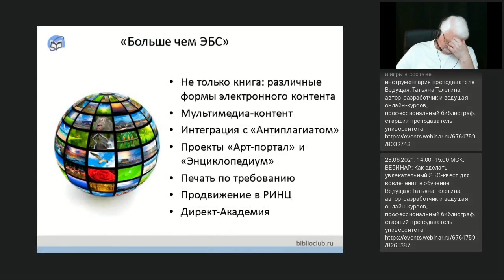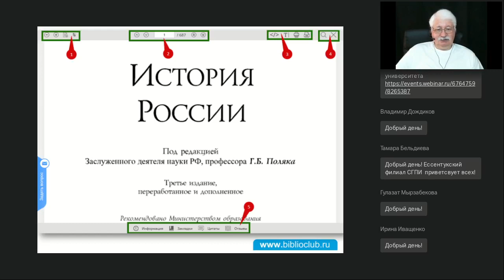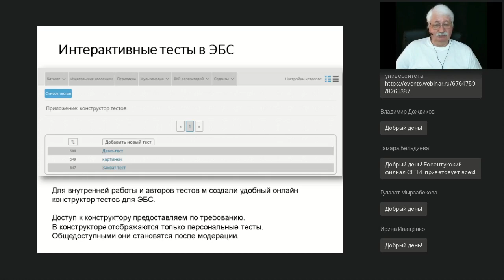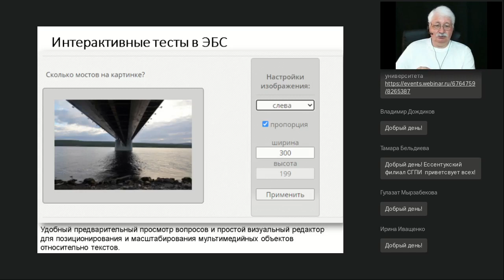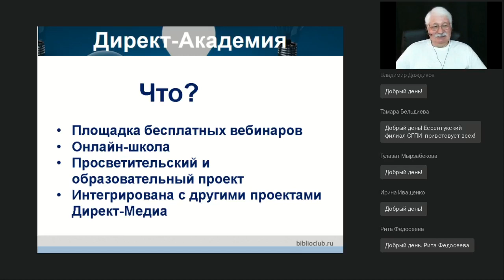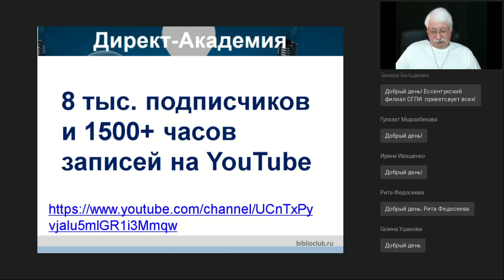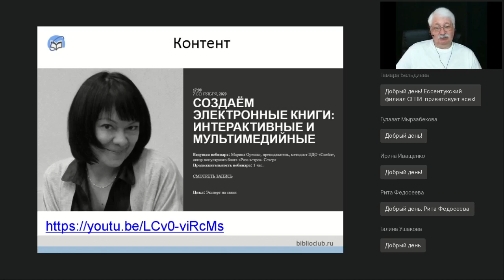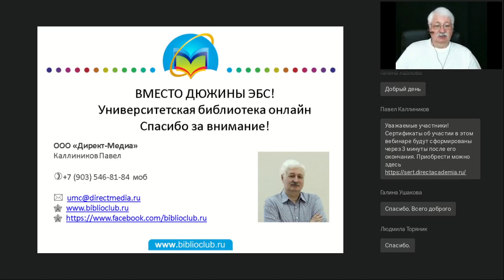ЭБС и онлайн-обучение. Как использовать Университетскую библиотеку онлайн при переходе вуза в онлайн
Вебинар
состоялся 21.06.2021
Ведущий вебинара:

Современное обучение немыслимо без онлайн составляющей. И хотя ЭБС по своей сути являются уже его ресурсной, контентной частью, обычно они рассматриваются отдельно, как информационные системы параллельного, обособленного назначения. Однако ЭБС и онлайн-обучение могут быть интегрированы и более глубоко. Об этом расскажем на примере «Университетской библиотеки онлайн».